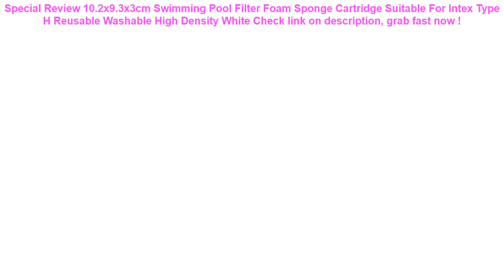10.2x9.3x3cm Swimming Pool Filter Foam Sponge Cartridge Suitable For I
12+ best price 10.2x9.3x3cm Swimming Pool Filter Foam Sponge Cartridge Suitable For Intex Type H Reusable Washable High Density White Best Choice.

| Discount : 22%

Hi, today i want to Reviews about 10.2x9.3x3cm Swimming Pool Filter Foam Sponge Cartridge Suitable For Intex Type H Reusable Washable High Density White

At this time of writing, the 10.2x9.3x3cm Swimming Pool Filter Foam Sponge Cartridge Suitable For Intex Type H Reusable Washable High Density White has garnered 75 customer reviews with rating of 4.6 out of 5 stars. Not a bad score at all as if you round it off, it’s actually a perfect five already. From the looks of that rating, we can say the product is promising mostly because of the following main reasons:

1. Convencient to Use
Many users love the 10.2x9.3x3cm Swimming Pool Filter Foam Sponge Cartridge Suitable For Intex Type H Reusable Washable High Density White for the convenience it brings.

2. Easy to Handle
If you’re a first-time use, you would have no problem with the 10.2x9.3x3cm Swimming Pool Filter Foam Sponge Cartridge Suitable For Intex Type H Reusable Washable High Density White because it’s fairly elementary in usage.

3. Real Value for Money
All the benefits people are now enjoying from the 10.2x9.3x3cm Swimming Pool Filter Foam Sponge Cartridge Suitable For Intex Type H Reusable Washable High Density White at the current price its being sold both online and in stores makes it a really sweet deal that just doesn’t get any better.
Partol Universal Car Seat Covers Auto Seat Protector Front Rear Automobile Seat Cushion Pad Accessories Red Black Beige Coffee =

Amalibay Sports Safety Swimming Device Safety Swimming Floating Inflated Buoy Flotation For Pool Open Water Sea Swim Airbag =

DMAR Inflatable Double Swimming Ring Baby Pool Float Toys With Canopy Sea Mattress Party Parent-child Activity Flamingo Unicorn =

Mpow IPX8 Waterproof Bag Case Universal 6.5 inch Mobile Phone Bag Swim Case Take Photo Under Water For iPhone X Samsung Huawei =

Universal Waterproof Case Strong 3 Layer Cover Pouch Bag Cases For Phone Coque Water proof Phone Case Water Sport =
Seat Circle Double Baby Swimming Ring Inflatable Floats Bathtub Pool Toy Bathing Inflatable Double Raft Rings Toy =
GNUPME New High Quality Universal Car Seat Covers Auto Interior Styling Decoration Protect Universal Fit Interior Accessories =
Waterproof Bike Saddle Bag Mini Mountain Bike Pouchs Bicycle Back Seat Tail Package Outdoor Cycling Nylon Storage Bike Bag =
Baby Swimming Ring Seat Toddler Children Circle Kids Bathing Inflatable Ring Toys Baby Pool Float Outdoor Swim Accessories =